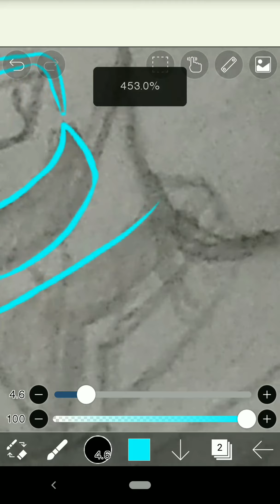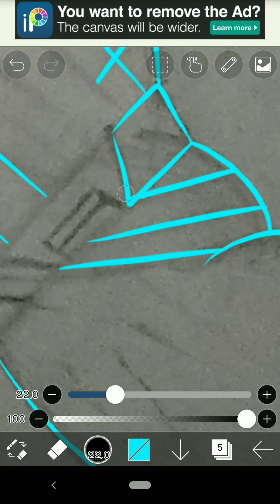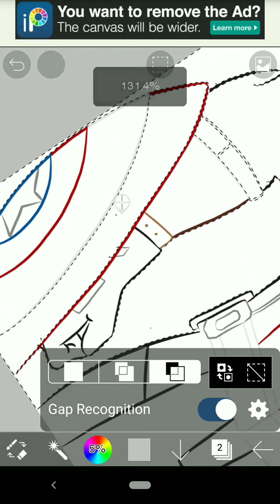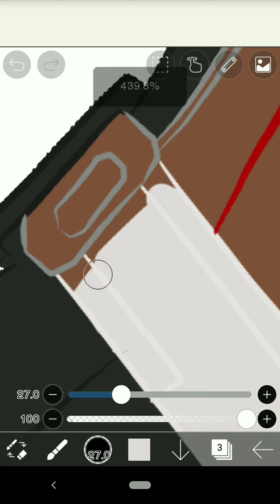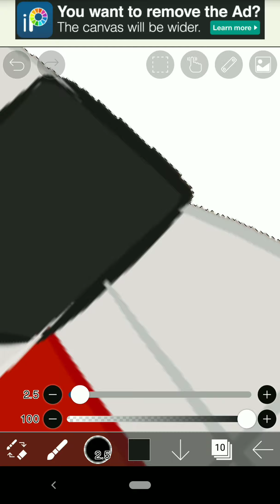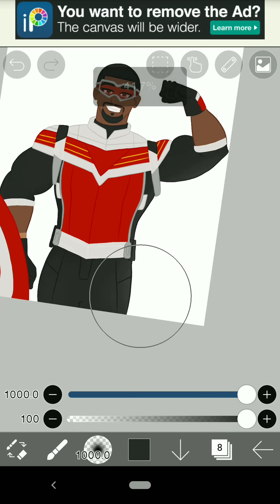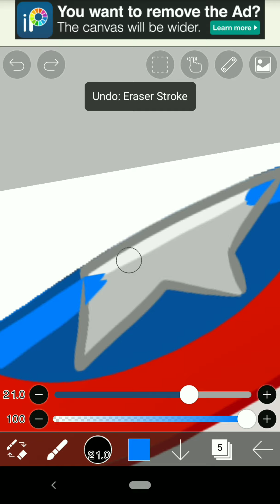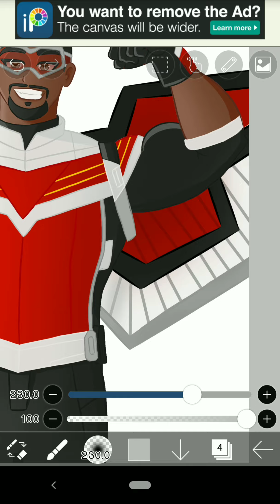FALCON DRAWING||SPEEDPAINT【IBIS PAINT X】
This is a speedpaint video on drawing Falcon from the Avengers in ibis paint X.